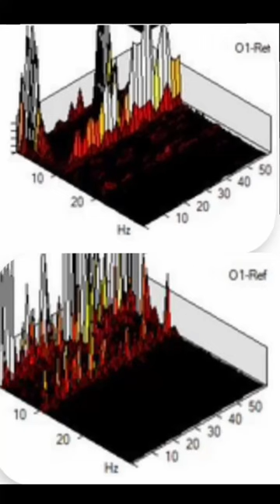EEG and ANTz Data Visualization - Please Subscribe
EEG and ANTz Data Visualization